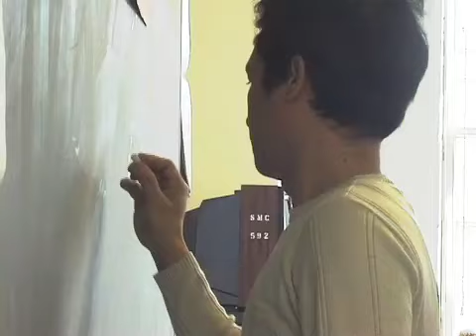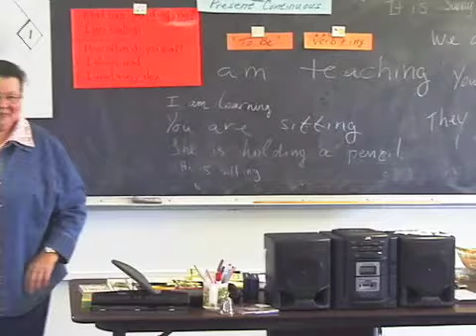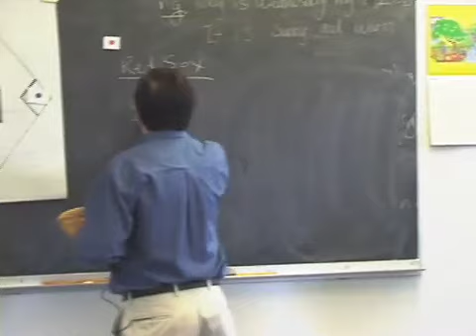Using Group Games to Teach the Present Continuous Tense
Based on Stephen Krashen's theory of natural language, Louis Giancola creates a relaxed atmosphere for language learning, "lowering the affective filter" to help students take risks in learning the new language. He includes American baseball as content because some of the students had said they want to better understand the game.